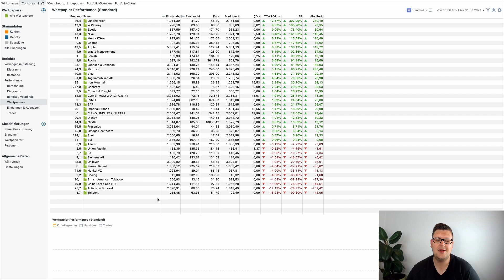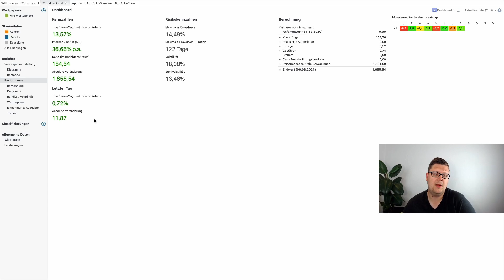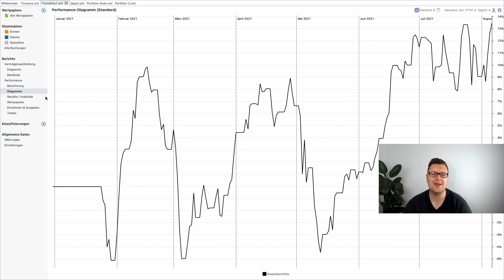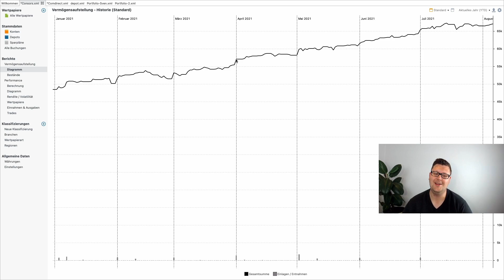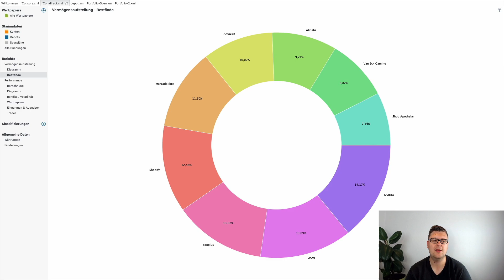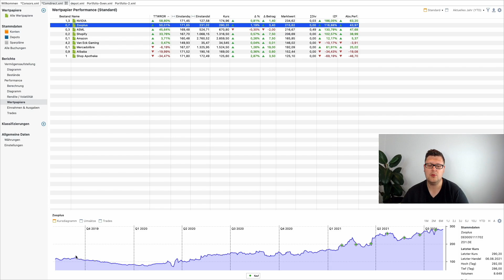Venture Depot Update Juli 2021 - Meine Aktien & Depot Performance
Du willst deine Performance tracken? Kennst du schon Getquin?*
Ich bin neuerdings auch auf Tiktok &Twitch unterwegs:
Du willst mich Supporten?
Mein Equipment:
Meine Lieblingsbücher:
In diesem Video geht es um das Monatsupdate zu meinem Venture Depot.

Viele Grüße
Sven